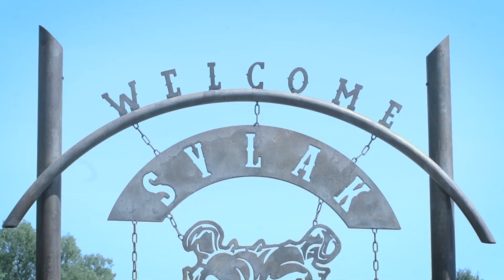Aftermovie SYLAK 2019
Aftermovie SYLAK Open Air 2019